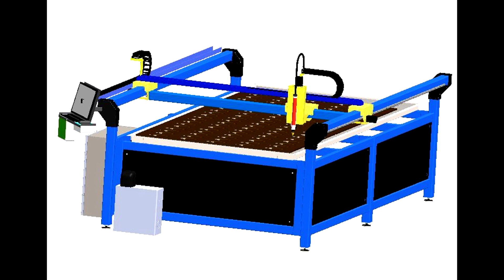Cortadora de Plasma CNC *PI4500 3 m x 1.5m (Parte 1 de 2)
Equipo de corte CNC Plasma de 3m x 1.5 m adaptable a cualquier equipo de plasma manual.
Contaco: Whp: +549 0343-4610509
Localidad: Paranà, Entre Rios.

Si te ayudó a reparar , aprender, o te inspiró a desarrollar algo , podes ayudar con una pequeña colaboración: